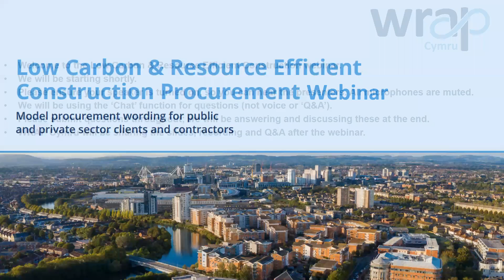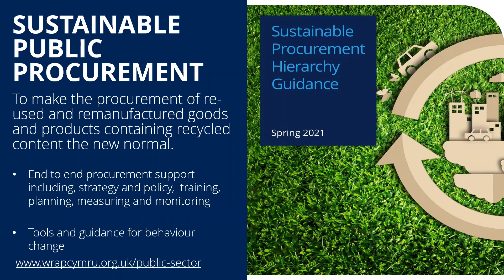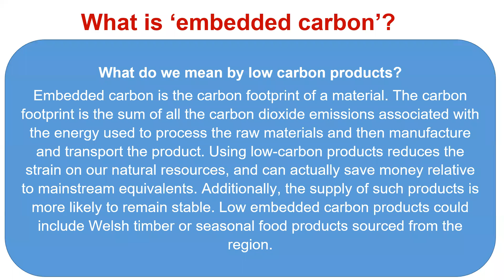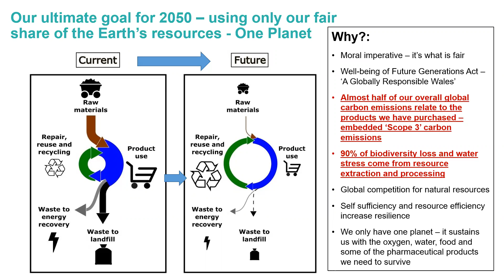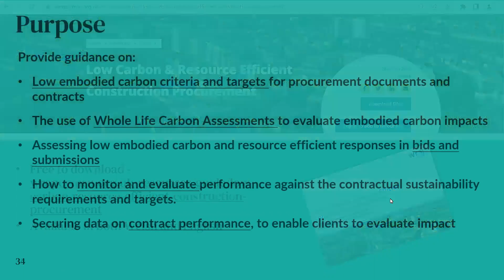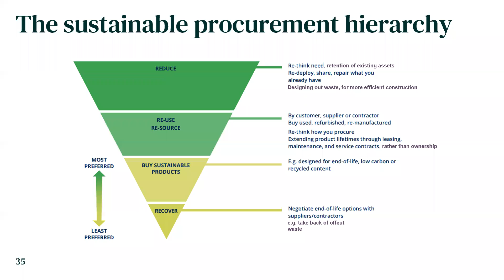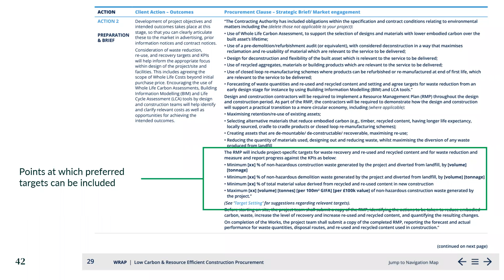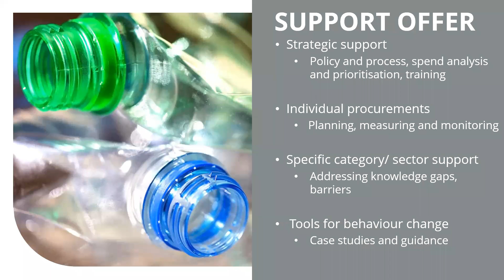Procurement of Low Carbon & Resource Efficient Construction Webinar - July 2022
WRAP's public sector procurement support team in Wales delivered a webinar on our ‘Low Carbon & Resource Efficient Construction Procurement’ guidance.

The webinar showcased how this valuable asset can help in assessing whole life carbon impacts, and with prioritising low carbon decisions in purchase and maintenance around built assets.

With over 50 delegates, speakers included Dr. Andy Rees from Welsh Government, Dan Whittaker from Eunomia, and WRAP’s Pauline Vella, Huw Lloyd, and Thomas Funk.